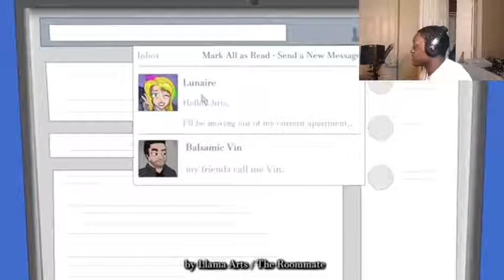HE WAS TRYNA SMASH (The Roommate REACTION!!!!)